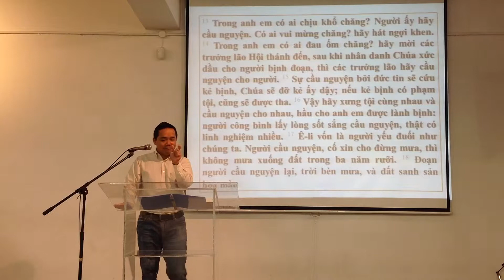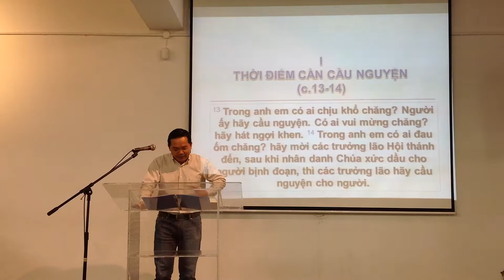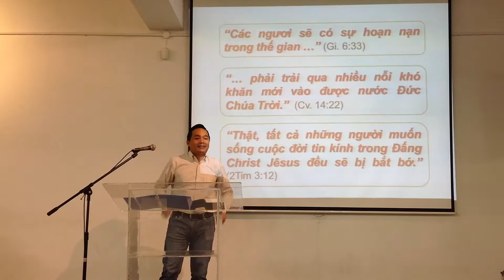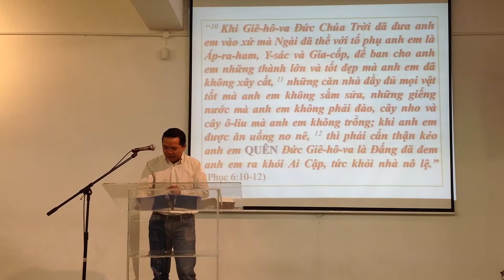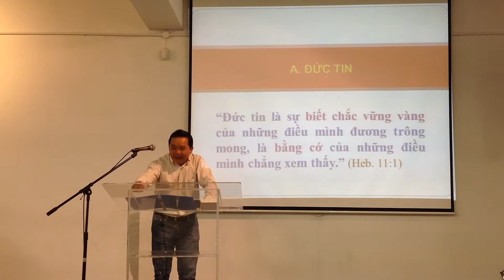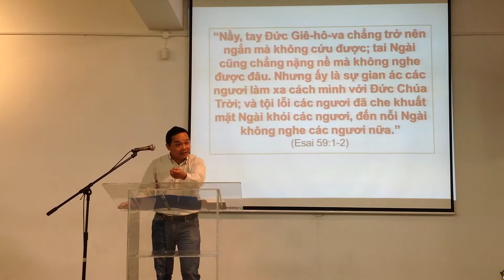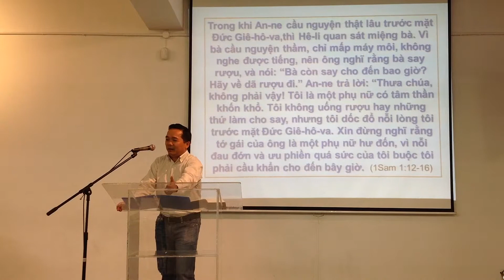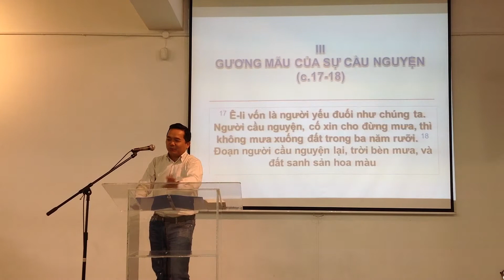TRỌN NIỀM TÍN THÁC (GIA-CƠ 5:13-18) || LOẠT BÀI GIẢNG THEO SÁCH GIA-CƠ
I. THỜI ĐIỂM CẦN CẦU NGUYỆN
A. Buồn khổ
B. Vui mừng
C. Bệnh tật
II. YẾU TỐ QUYẾT ĐỊNH CỦA SỰ CẦU NGUYỆN
A. Đức tin
B. Công khai xưng tội
C. Lòng sốt sắng
III. GƯƠNG MẪU CẦU NGUYỆN
A. Ê-li cũng là người giống như chúng ta
B. Cầu nguyện khẩn thiết
C. Cầu nguyện với lòng tin quyết
★ Trang Facebook SHALOM PRODUCTION:
💟 Share/ chia sẻ hoặc Save/ lưu để theo dõi sau.
💟 Like/ thích & Follow/ theo dõi trang để cập nhật thông tin.